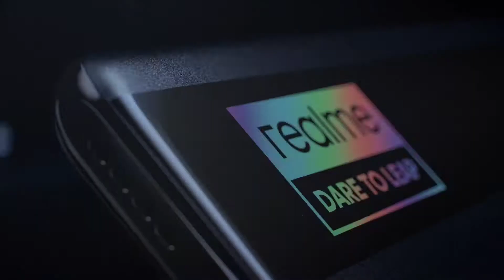Realme X7 Max 5G Launched || Realme X7 Max 5G Launch करके काट दिया 😡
Hello Dosto Aaj Ki is video me aapko btaya hu relame x7 max 5g ke baare me jo aaj india me launch ho gya hai aur ummed karta hu ki video aapko pasand aayi hai..

My favorite Gadgets:
1. Digital SLR Camera
2. DIGITEK Tripod
3. BOYA by-MM1 Microphone Mini